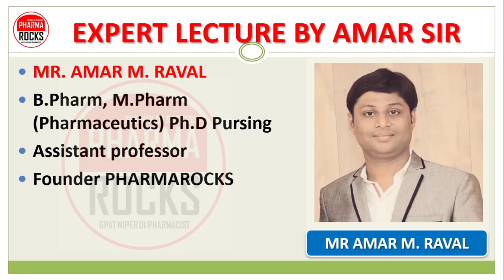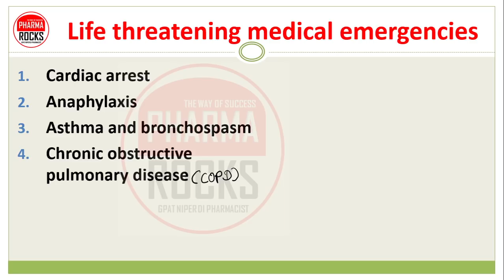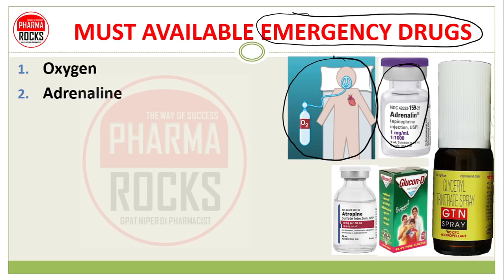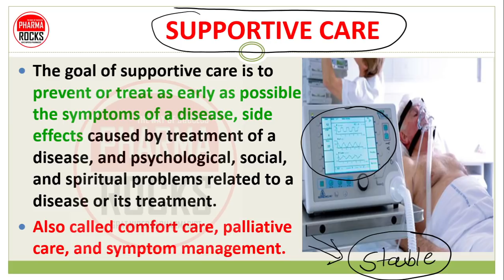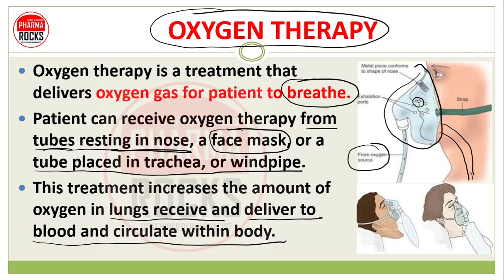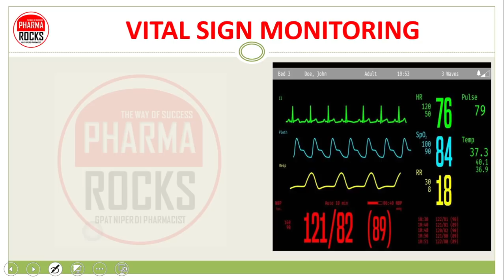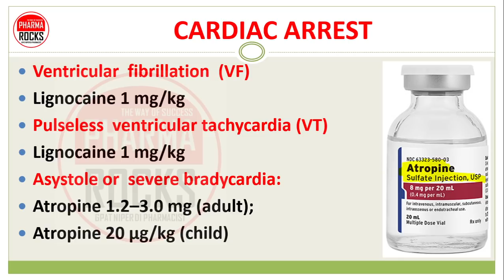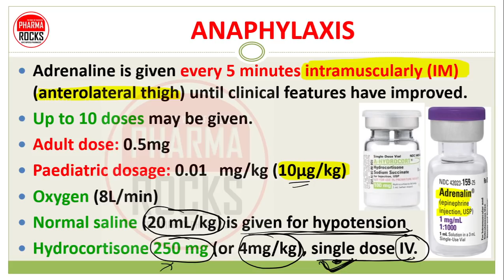EMERGENCY DRUGS, MEDICINE KEEP FOR EMERGENCY CONDITION, GENERAL PRACTICE, PRIMARY CARE, PHARMACOLOGY